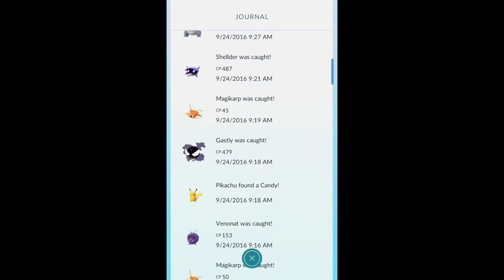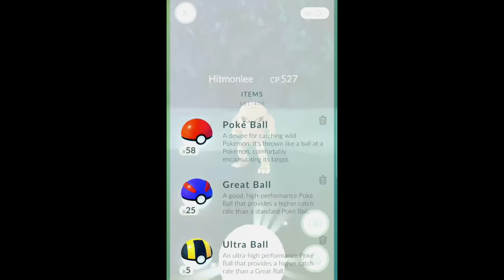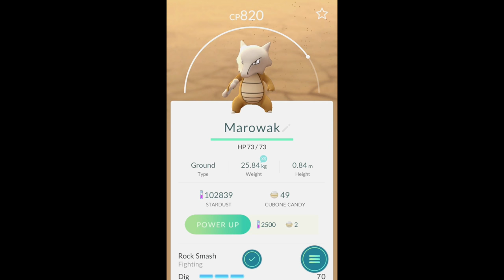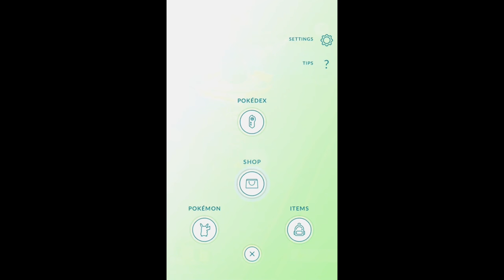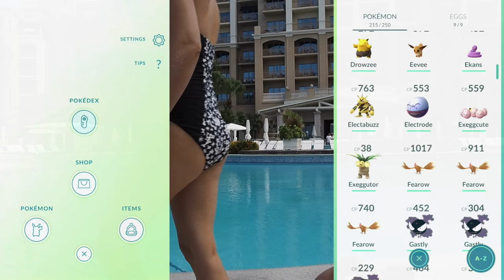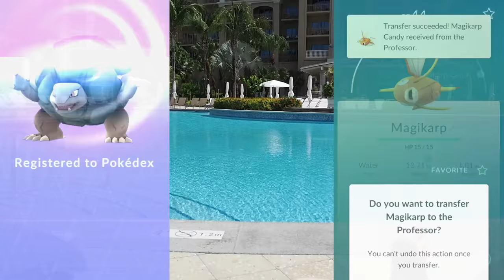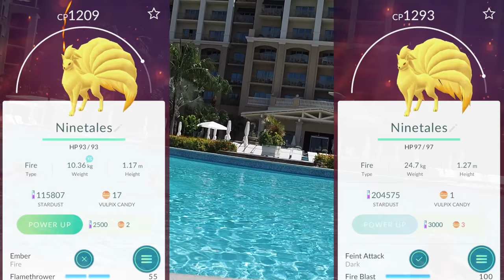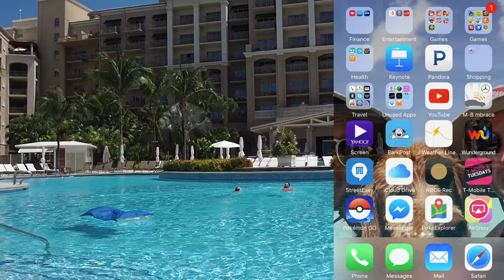POKÉDEX AT 137 + SCUBA DIVING!! | Pokémon GO in Cayman Islands w/ ThinksWife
Pokemon Go gameplay in Grand Cayman with my wife! In this episode, we advance further through the game, I freak out when I find Kabuto.. and I show you some of our diving videos from Grand Cayman!!

Join me, my dog Kopi and other friends on our adventures in video games. - I play lots of different games from Minecraft, Subnautica, FNaF World, Crazy Craft and Pokemon GO to your favorites or just plain random mobile games, indie games and more!

NOODLE ON!